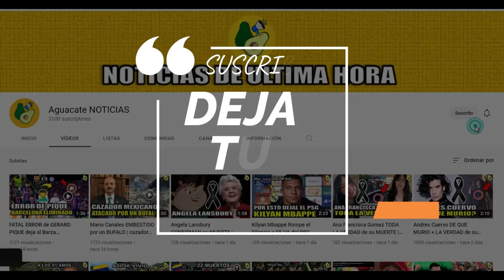Donde ver los Premios Esland 2023 hoy EN VIVO | premios esland 2023 es hoy | auronplay - ibai 2023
El día más esperado por muchos ha llegado, este domingo se efectuará el evento de los premios esland 2023 organizados por el gran TheGrefg en México, un evento en donde conoceremos a los ganadores de todas las categorías (streamers, eventos, vídeos…) protagonizadas por muchos de los streamers del momento. Una cita en la que no faltarán los más populares: Ibai, AuronPlay, IlloJuan, El Rubius. ¿Dónde puedes ver y disfrutar de este gran y esperado momento? Vamos a conocer todos los detalles.

Los premios esland 2023 se transmitirá en distintos países y aquí te diremos los horarios. Pues, en la pantalla te mostraremos Tú país y la hora en donde se transmitirá este dichoso evento, porterior a ello, te mostraremos el canal donde transmitirán tan esperado evento.